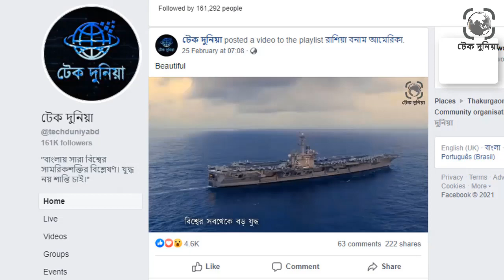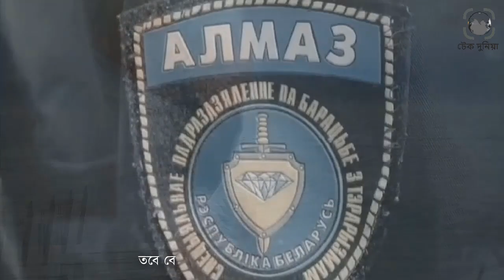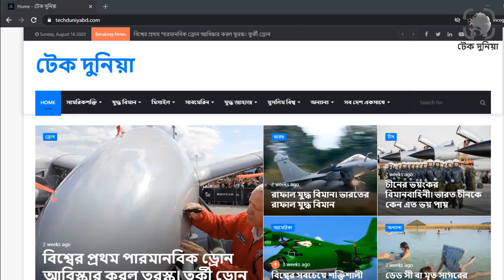রাশিয়ার মিত্র বেলারুশের সামরিক শক্তি কতটা। বেলারুশের সামরিক শক্তি। রাশিয়া বেলারুশ। টেক দুনিয়া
আন্তর্জাতিক অঙ্গনে ভ্লাদিমির পুতিনের  সবথেকে ঘনিষ্ট মিত্র হলো আলেকজান্ডার লুকাশেংকো৷ বেলারুশের এই সামরিক শাসককে পশ্চিমারা বলে ইউরোপের সর্বশেষ একনায়ক৷ সোভিয়েত ইউনিয়ন থেকে  বেলারুশের স্বাধীনতার পর থেকে আজ পর্যন্ত গত তিন দশক ক্ষমতা দখলে রেখেছে সুকাশেংকো৷ পশ্চিমা দেশগুলোর বিরুদ্ধে রাশিয়ার পর সবথেকে বড় হুমকি এই বেলারুশ৷ ইউক্রেন ইস্যুতেও লুকাশেংকো ঘোষণা দিয়েছেন, রাশিয়া আক্রান্ত হলে যুদ্ধে জড়াবে বেলারুশ৷ সোভিয়েত ইউনিয়নের পতন ঘটলে রাশিয়ার পরপরই বেলারুশ সবথেকে বেশি সোভিয়েত ইউনিয়নের ঐতিহ্য ধারন করেছে৷ বেলারুশ নামটিরও অর্থ সাদা রাশিয়ান৷ আমাদের আজকের ভিডিওটিতে এই বেলারুশের সামরিকশক্তি এবং পশ্চিমাদের বিরুদ্ধে তাদের কৌশলগত প্রভাব তুলে ধরবো৷ তাহলে চলুন পুরো ভিডিওটি দেখে সাদা রাশিয়ানদের সামরিকশক্তি জেনে নেওয়া যাক৷রাশিয়ার মিত্র বেলারুশের সামরিক শক্তি কতটা। বেলারুশের সামরিক শক্তি। রাশিয়া বেলারুশের সামরিক শক্তি।টেক দুনিয়া